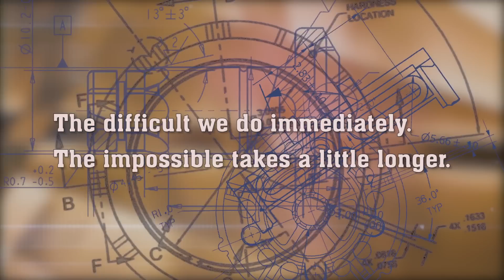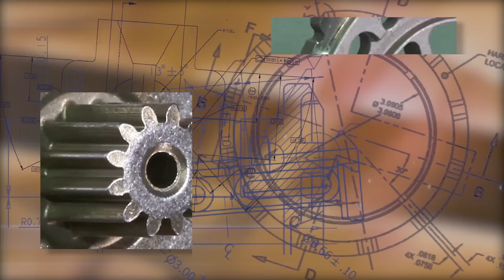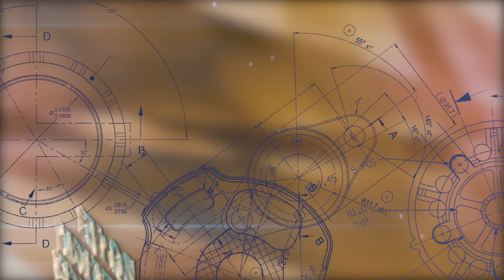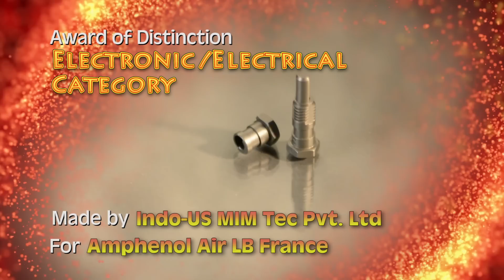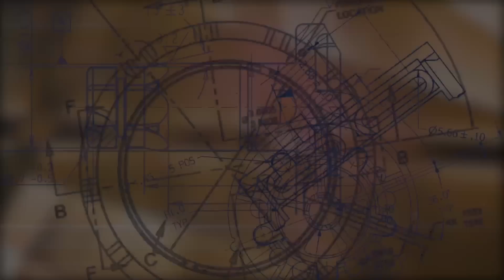2015 MPIF PM Design Excellence Awards--Intro and Awards of Distinction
The Metal Powder Industries Federation sponsors an annual Powder Metallurgy Design Excellence Awards competition in which parts fabricators among our member companies are invited to submit components that epitomize the possibilities inherent in this metal-forming technology. A distinguished panel of industry judges evaluates the entries according to a stringent set of criteria and awards Grand Prizes and Awards of Distinction to those parts deemed worthy. The awards are presented each year at a gala luncheon during the annual technical conference, which includes a special video presentation for the winning parts. This is the Introduction and Awards of Distinction portion of the 2015 video, and there is a separate video for the Grand Prizes.